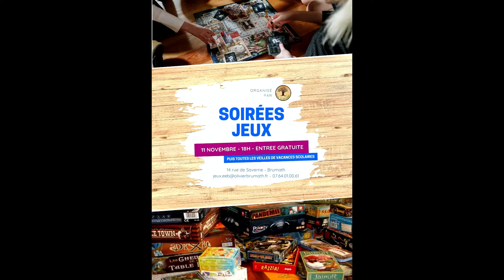Brumath soirée Jeux du 11 novembre 2022 à l'église Evangélique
Envie de passer une bonne soirée le 11 novembre en famille ou entre amis sur pleins de jeux de société?
Alors j'ai l'endroit qu'il vous faut.
Ce vendredi 11 novembre 2022 à l'église évangélique de Brumath route de Saverne, l'association l'olivier vous propose de venir jouer toutes sortes de jeux divers dans 2 salles dédiés pour l'occasion.
Entrée gratuite bien évidemment.
On vous attends nombreux.
Merci a Virginie Artero et Mathilde pour leur accueil